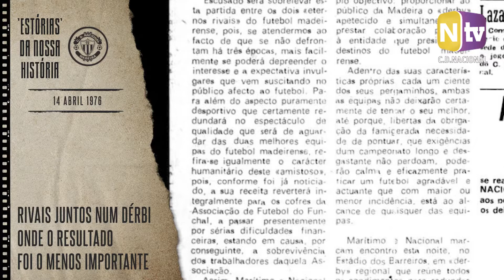'ESTÓRIAS' DA NOSSA HISTÓRIA: 14 ABRIL